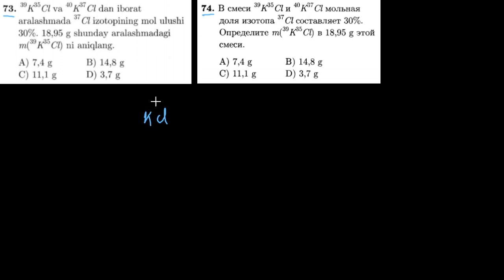73-test davriy qonun va davriy sistema. Тест 74 периодический закон и периодическая система.